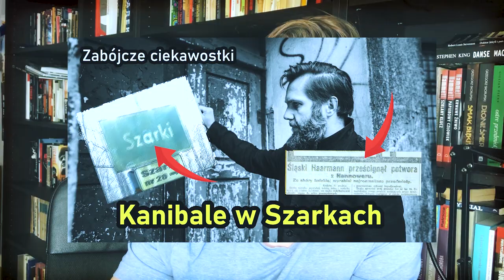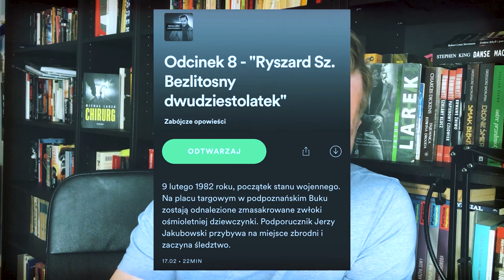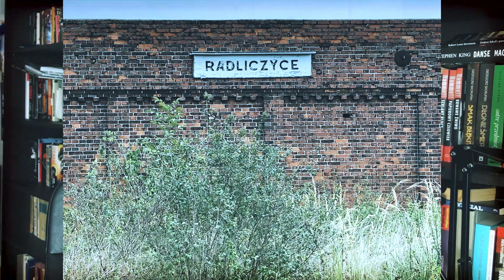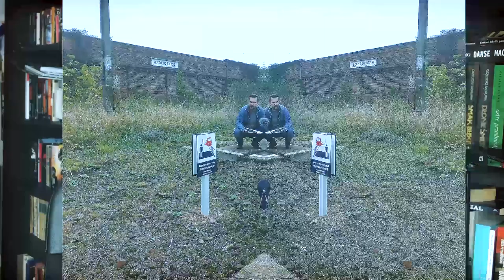Sensacyjne wiadomości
Krótka relacja z wyjazdu do miejsca, w którym zadziałał Ryszard S.
W 06:54 znajdziecie fragment dotyczący sprawy z Szarek.